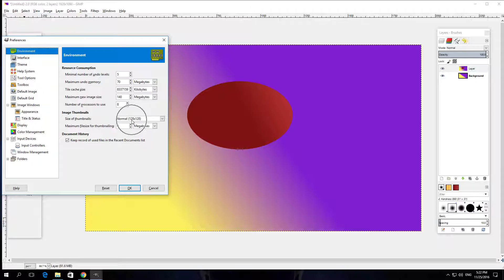How To Disable Image Thumbnail In GIMP